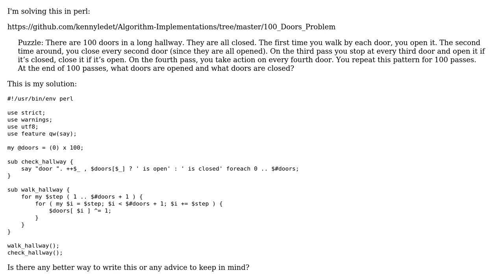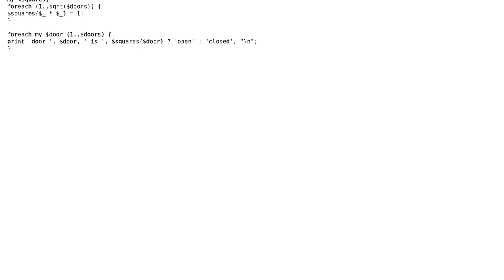Code Review: 100 Doors Problem in perl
With thanks & praise to God, and with thanks to the many people who have made this project possible! | Content (except music & images) licensed under CC BY-SA | Music | Images & others | With thanks to user user3624198 user Nic user janos and the Stack Exchange Network Trademarks are property of their respective owners. You are responsible for your own actions.